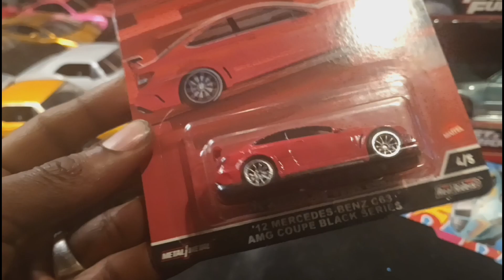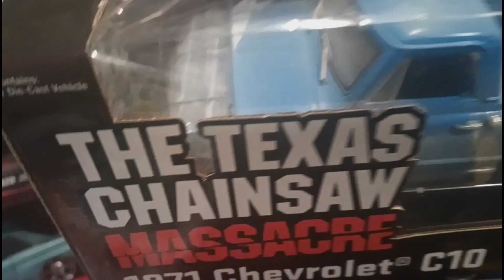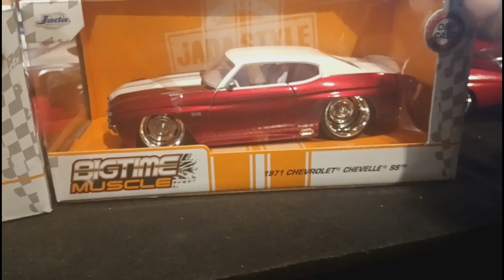Part 2 of GIVEAWAY and Wheel Swapping brand New Diecast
Facebook groups: Diecast and Diorama Kreations
Facebook groups: Jadatoyzgang